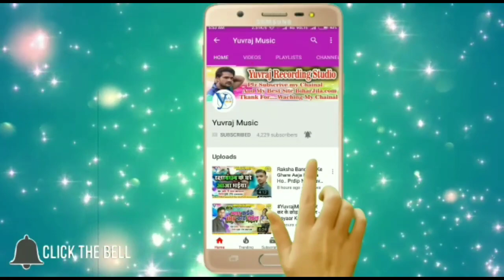ये भौजी छठ ब्रत कर लs - Ajay Khesari Yadav | Ye Bhuji Chhath Bart Kar La | Chhtha 2018 Song